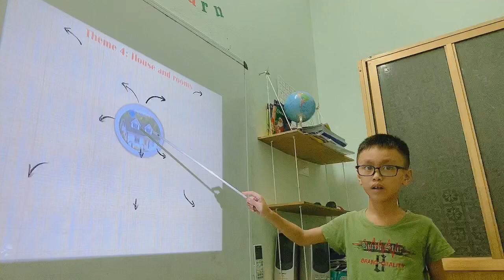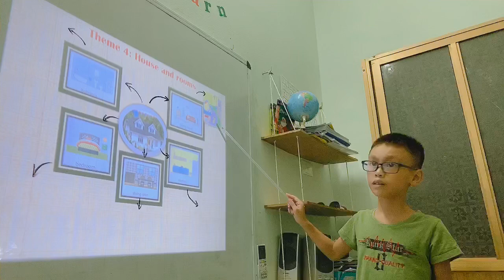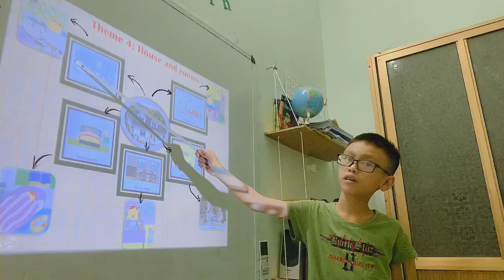Peter Speaking test House and Rooms